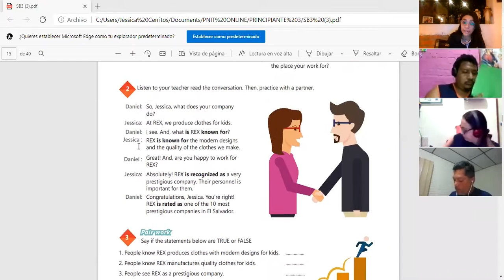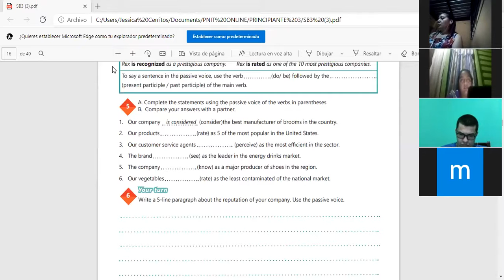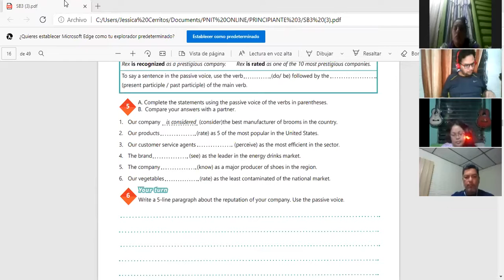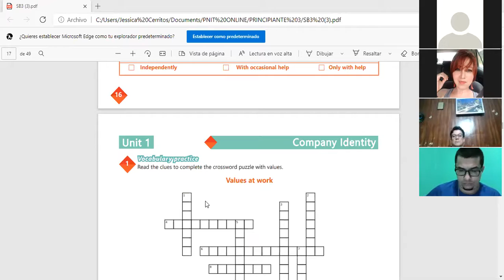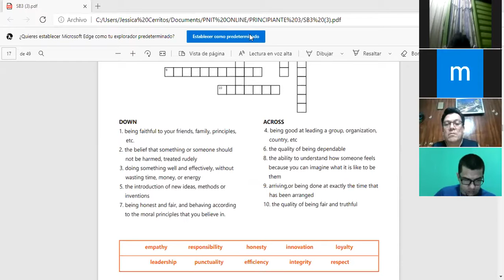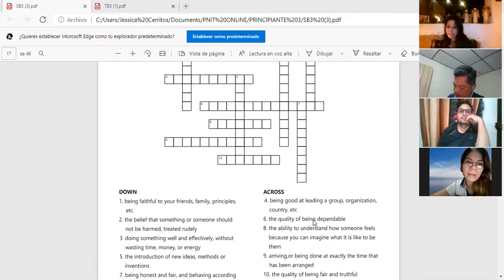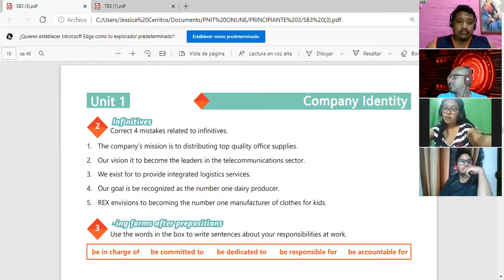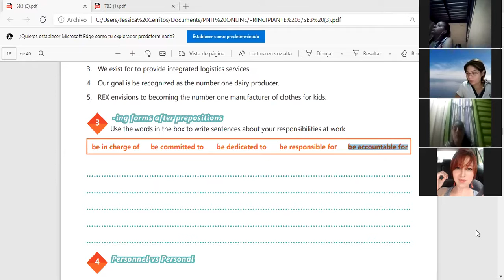Ingles Corporativo-Videoconferencia #4 Vocabulary practice